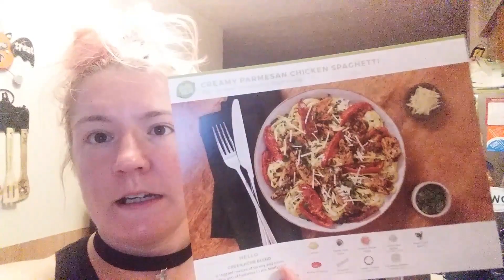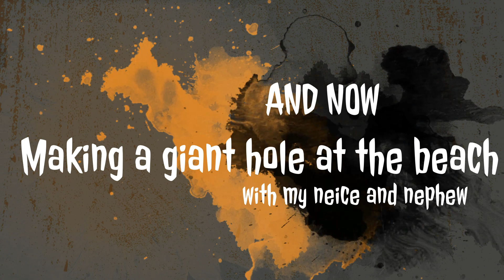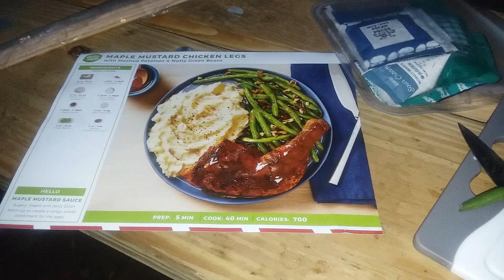Celebrating 16 years together (Vlog 655)